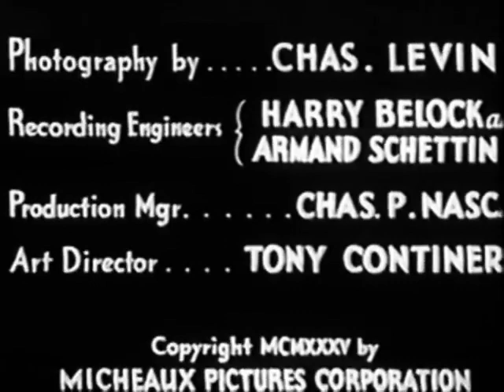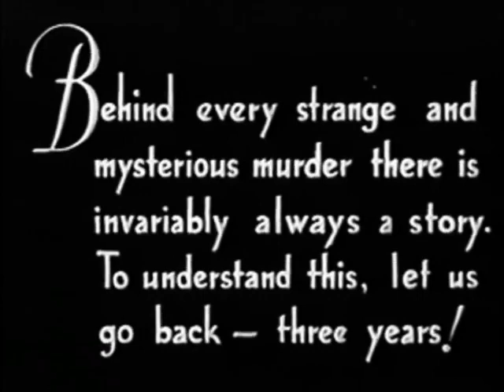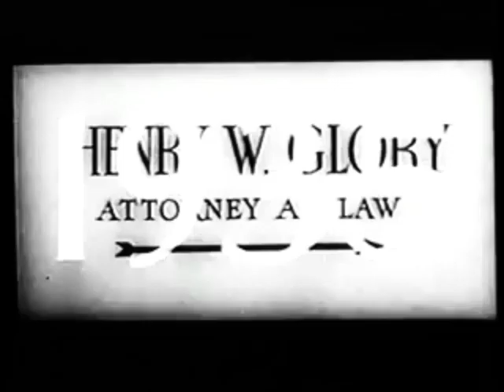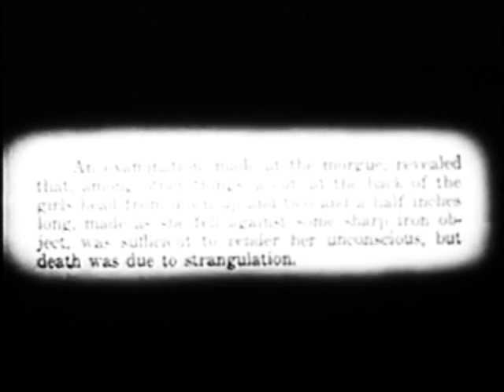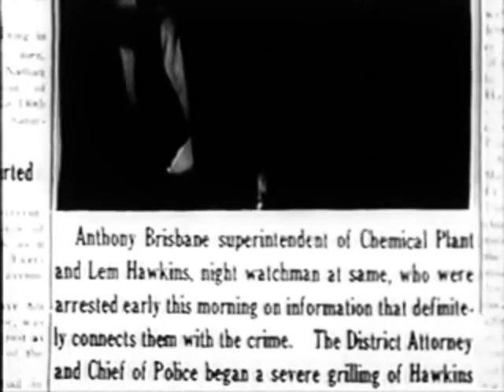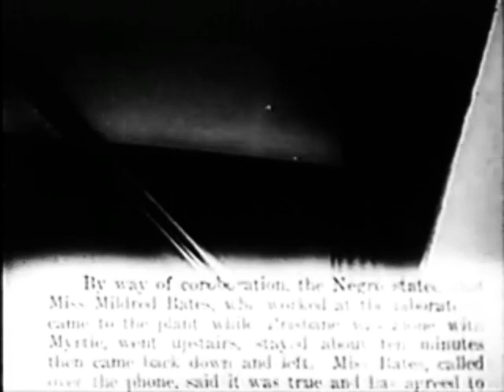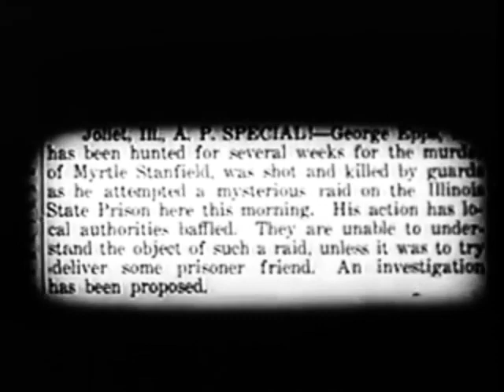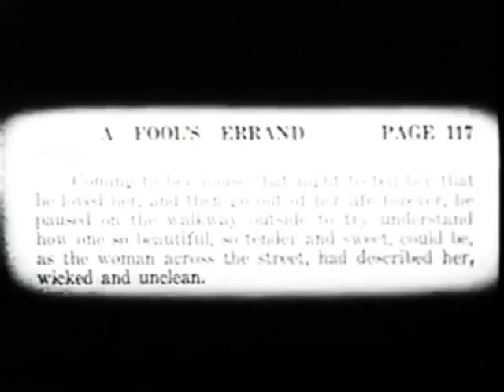Murder In Harlem (1935) | Black Detective Film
MURDER IN HARLEM (also released under titles Lem Hawkins Confession and Brand of Cain) is a 1935 American race film written, produced and directed by Oscar Micheaux, who also makes an appearance in the film. It is a remake his 1921 silent film The Gunsaulus Mystery, which is believed to be lost. Both movies are loosely based on the events around the 1913 murder of 13-year-old girl Mary Phagan and the conviction of her boss for the murder. Murder in Harlem was considered lost until it was rediscovered by researchers at Southern Methodist University in Dallas, TX.

Films such as this one, that used an all-African-American cast and were shown specifically to African-American audiences, were known as "race films." In 2021, the movie was selected for preservation in the United States National Film Registry by the Library of Congress as being "culturally, historically, or aesthetically significant." Happy Black History Month!

Oscar Devereaux Micheaux was an author, film writer, producer, and director, of more than 40 silent films and sound independent films from 1919—1948. He is regarded as the first major African American feature filmmaker, a prominent producer of race films (a genre of film produced in the U.S. between about 1915 and the early 1950s, consisting of films produced for black audiences and featuring black casts), and the most successful African American filmmaker of the first half of the 20th century. Unfortunately, only few of Micheaux's films survive to this day.